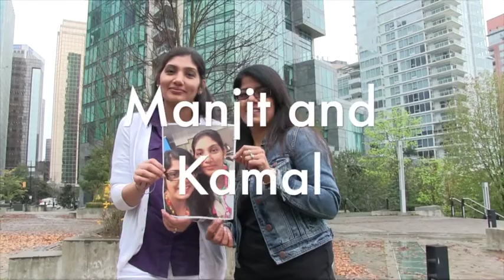Best Work Buddy photo shoot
Manjit and Kamal, registered nurses at VGH, win a professional photo shoot after entering the One Vancouver Best Work Buddy photo contest. They tell us why it is so important to have a BWB at work.